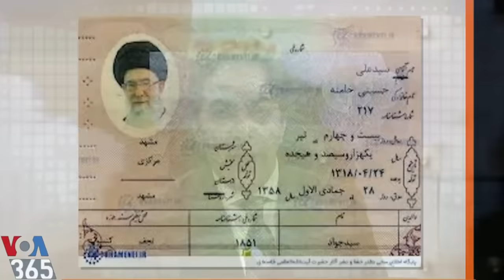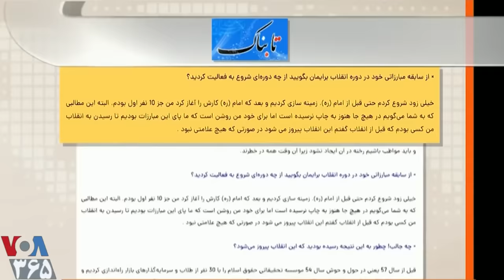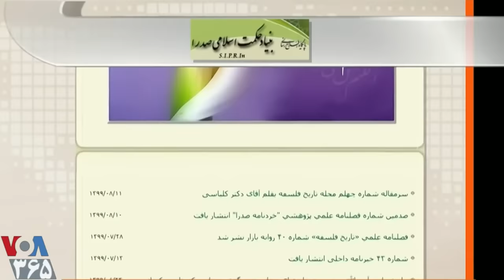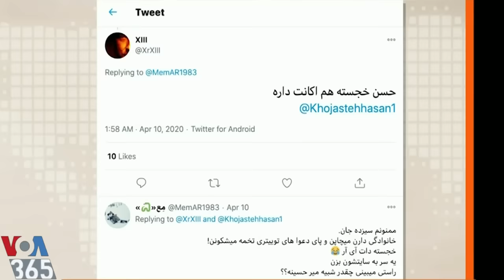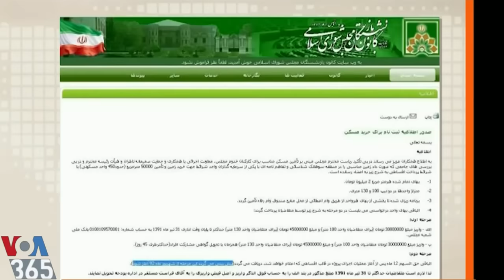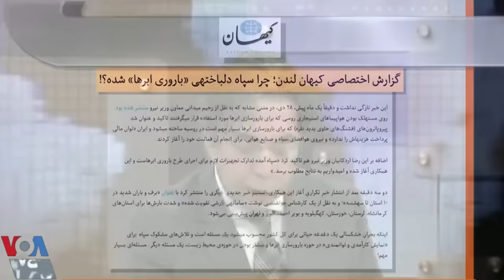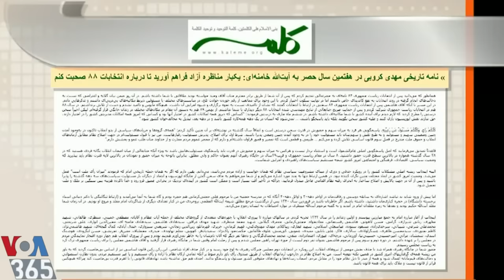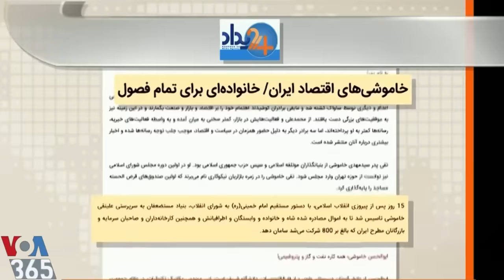باند تبهکار خامنه‌ای و فرزندانش ـ « پس از مرگ کفتار ... انگلهایش چه میشوند؟ » ! ؛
LAST PAGE, VOA LAST PAGE, VOA, PERSIAN, IRAN, MEHDI FALAHATI,